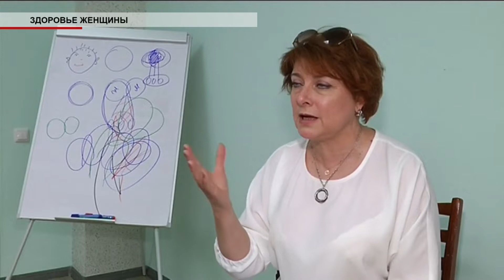Время местное Эфир: 17-06-2019 - Здоровье женщины